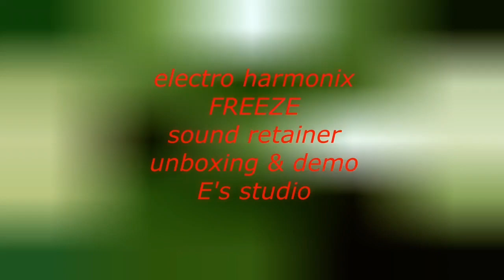Electro harmonix freeze unboxing and demo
E's studio by Era velnan Sound of era